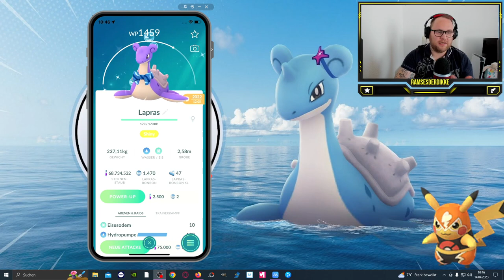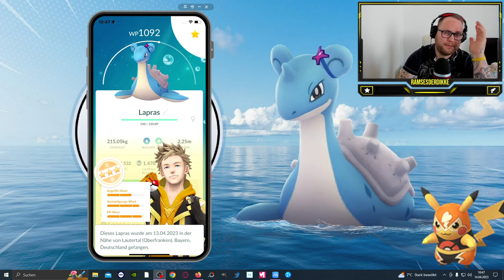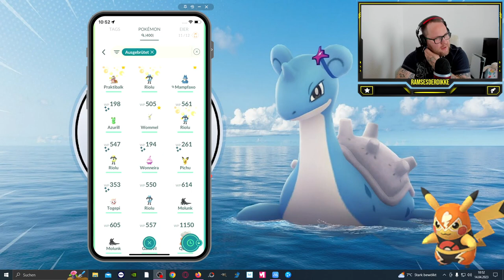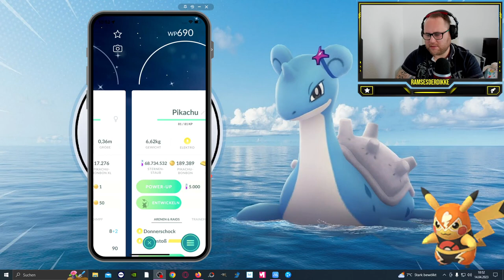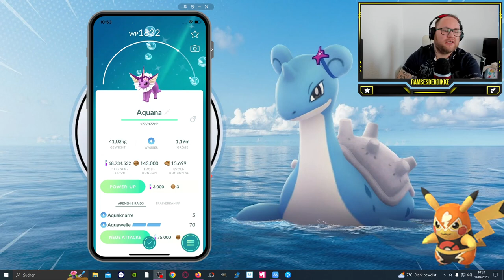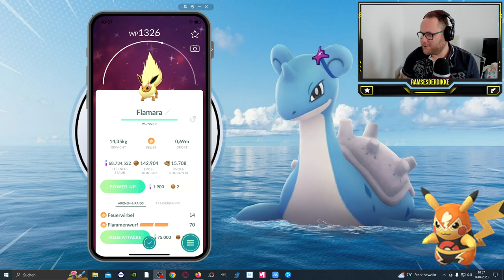Mein SPEZIAL Lapras & Oster Event AUSBEUTE !!! | Pokémon GO Deutsch # 2427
GUMMA !!!

Mein Trainer Code : 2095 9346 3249